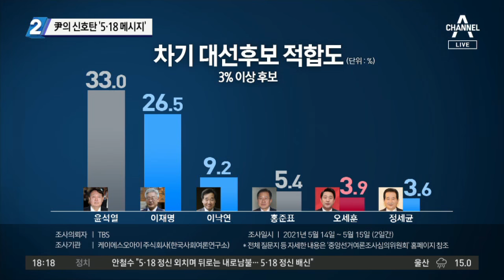윤석열의 신호탄 ‘5·18 메시지’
■ 방송일 : 2021년 5월 17일 (월요일)
■ 진행 : 김종석 앵커
■ 출연 : 구자홍 동아일보 신동아팀 차장, 이두아 변호사, 이현종 문화일보 논설위원, 조상호 전 민주당 상근부대변인

[김종석 앵커]
헌법정신을 언급했던 과거 화면을 저희가 모아봤습니다. 이현종 위원님, 침묵을 깼다고 할 수 있는 게. 다음 화면을 바로 만나볼까요? 5.18 메시지의 내용은 이렇습니다. 자유민주주의 헌법정신이 우리 국민들 가슴 속에 활활 타오르고 있음을 증명하는 것이다. 어떠한 형태의 독재와 전제든 이에 대한 강력한 거부와 저항을 명령하는 것이다. 그런데 이현종 위원님, 이게 이런 말들이 문재인 정부를 애둘러 비판했다고 볼 수도 있는 겁니까?

〈평일〉
09시 20분 김진의 돌직구 쇼
12시 00분 뉴스A 라이브
17시 20분 뉴스TOP10
19시 00분 뉴스A

〈주말〉
12시 10분 토요랭킹쇼·뉴스A 라이브
19시 00분 뉴스A